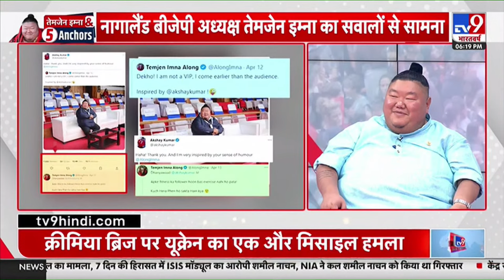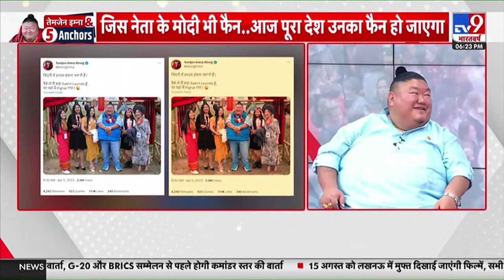TV9 Bharatvarsh पर Nagaland से BJP के मंत्री Temjen Imna Along LIVE Exclusive | PM Modi